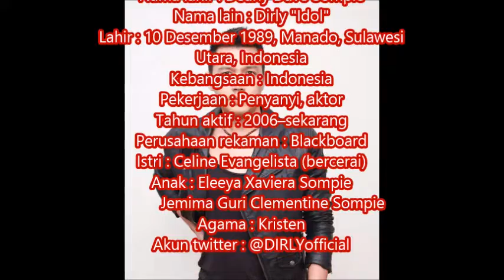Biodata Dirly Idol Pemeran Rio dalam Film Asisten Rumah Tangga (ART) RCTI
Dirly Idol Pemain Asisten Rumah Tangga (ART) RCTI
Biodata Dirly Idol Pemain Asisten Rumah Tangga (ART) RCTI